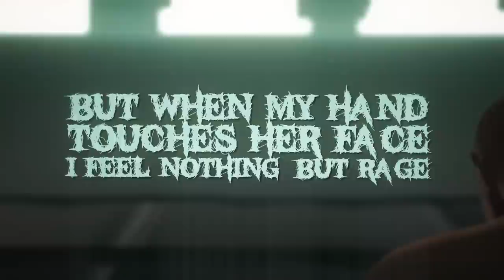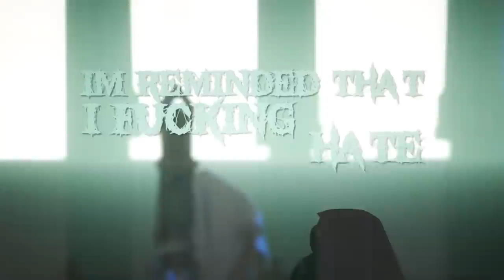OSIAH - REFLECTIONS OF A MONSTER [OFFICIAL LYRIC VIDEO] (2019) SW EXCLUSIVE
Album: Kingdom of Lies
Releases: May 3, 2019 via Unique Leader Records
Genre: Deathcore
Location: United Kingdom

CREDITS:
Video by Scott Rudd
Artwork by Lewis Hewison
Logo by Megan Mushi
Recorded/Mixed/Mastered by Andy Mallaby